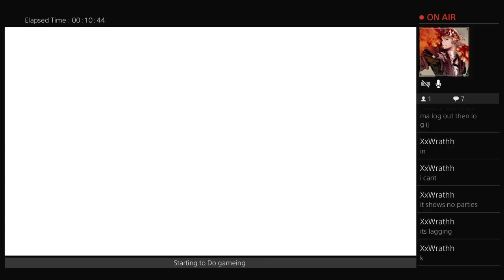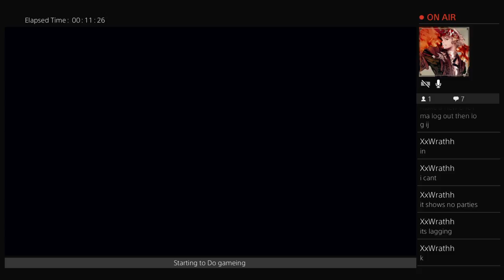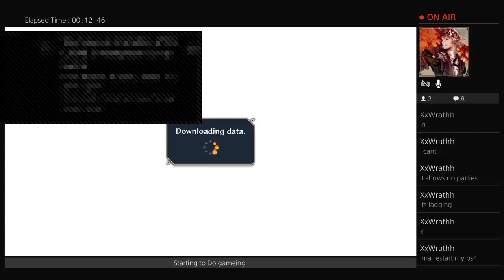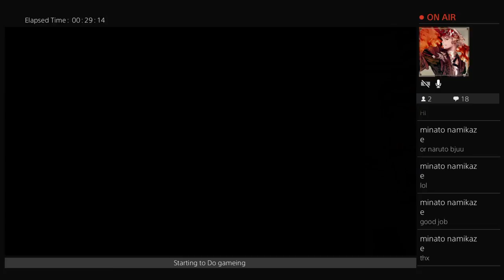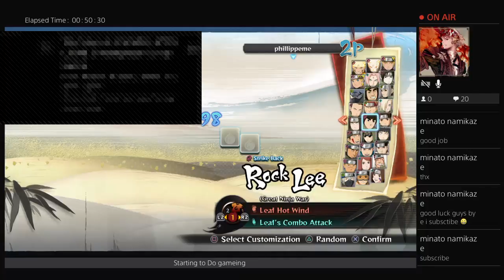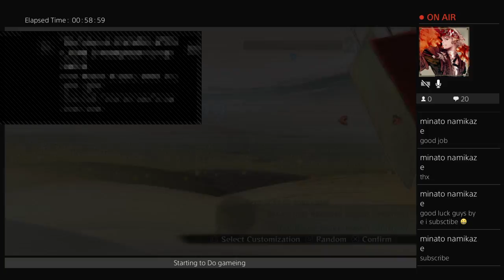NARUTO GAMEPLAY ONLINE MATCHES WITH Nathan